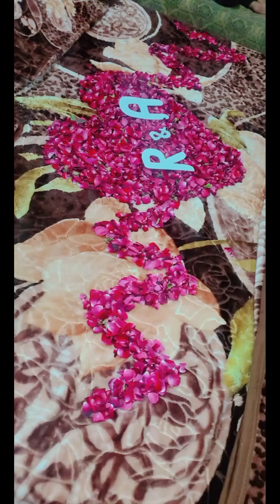Anniversary surprise 🫢🎁/bahir goomny gaye#trending